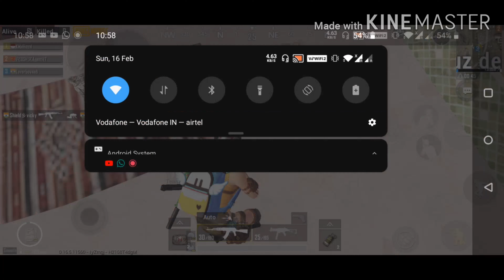Mortal in this same match.....Try not to Lough night chill stream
I was so excited to meet mortal but I dead soon.

Mission impossible 😭😭

Next Time 😀